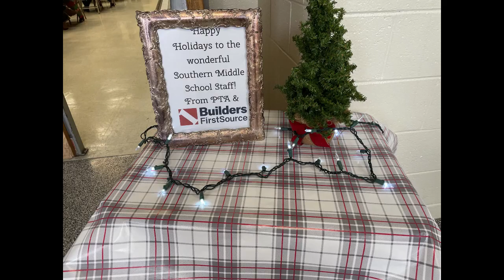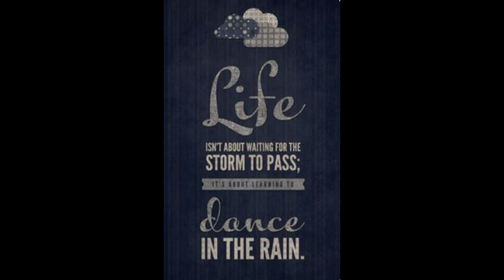SMS JAN 4, 2022